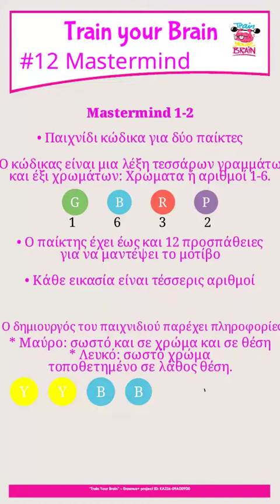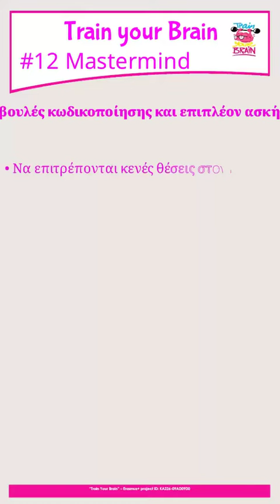12a mastermind tall GR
12 Mastermind. Lección 2. Scratch. Fácil -- Train Your Brain
02 Scratch commands. Lesson 2. Scratch. Easy.
Suomi - Viro - Kreikka - Espanja - Englanti

Videoiden sisällysluettelo
00 Introduction to videos
01 Introduction to Scratch, Teacher mode and project 1.
02 Scratch Commands
03 Beargame Scratch Game
04 Snake Scratch Game
05 Flappy Bird Scratch Game
06 Space Shooter Scratch Game
07 Introduction to Python - python
09 The Question Game I - python
10 The Question Game II - python
11 Hangman - python
12 Magic Square - python
13 Mastermind - python
14 TicTacToe - python
15 BreakOut Scratch Game

Erasmus+ Project
2020-1-FI01-KA226-SCH-092535